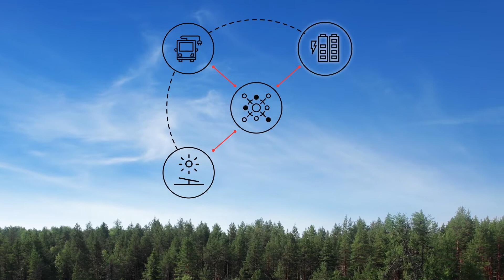Digital Made Real - mining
Decarbonization is transforming our energy system, driving an accelerated shift from fossil-based to renewable power generation and electrification of transportation, industry, and buildings sectors.  This creates the need to optimize energy locally and system-wide, leading to a complex “system of systems” that must be integrated and managed.
Digitalization is the only way to manage this complexity, simplifying the contextualization of massive amounts of data.  But this must be balanced with managing and optimizing today’s operations.